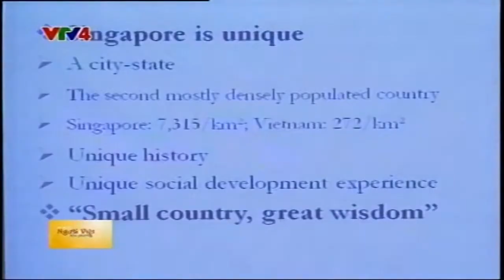NTU HỖ TRỢ TÌNH BẮC GIANG ĐÀO TẠO QUẢN LÝ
Tỉnh Bắc Ninh (Việt Nam) và Trường Đại học Nan Yang (Singapore) đã hợp tác đào tạo cán bộ ngành Hành chính công và Phát triển nguồn nhân lực của tỉnh. Khóa đào tạo thứ hai đã được tổ chức trong khuôn khổ hợp tác.